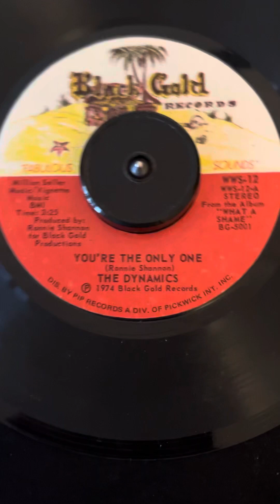The Dynamics Your the only one Black Gold Records .